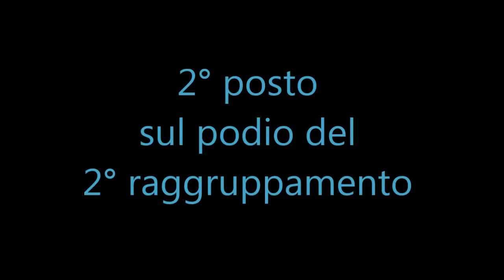ORUS DEL COLLE DELL'INFINITO,Boxer,1° Ecc,cl:LMF+CAC+BOB+2° al 2° raggr,Expò Naz. Acireale 20/6/10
ORUS DEL COLLE DELL'INFINITO,1° Ecc. classe: Libera Maschi Fulvi + CAC + BOB + 2° classificato al 2° raggruppamento. Esposizione Nazionale Canina di Acireale (CT) del 20 Giugno 2010.